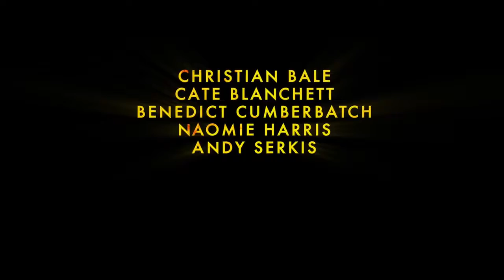Mowgli Legend of The Jungle movie Trailer 2018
Mowgli Legend of The Jungle English movie Trailer 2018